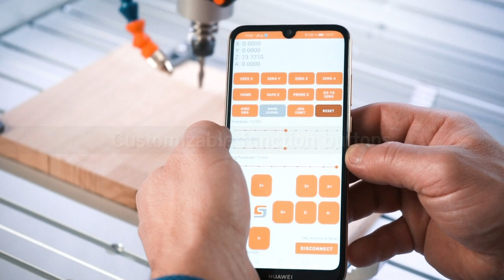*NEW* CNC Remote App for UCCNC (Android & iOS)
Steuern Sie Ihre CNC-Maschine bequem über Ihr Handy! Für alle CNC-Maschinen mit UCCNC.

Mit dem CNC Remote Bluetooth-USB-Adapter wird Ihr Handy zur CNC Fernbedienung. Stecken Sie hierzu einfach den USB-Adapter in einen freien USB-Slot an Ihrem Computer und laden sich die dazugehörige, kostenfreie CNC Remote App aus dem App Store oder dem Play Store auf Ihr Handy herunter. Einmal gekoppelt können Sie nun per Bluetooth bis zu vier Achsen auswählen und verfahren, Nullpunkte setzen, die Spindel an- und ausschalten, die Drehzahl regulieren oder auch das CNC-Programm starten/stoppen.

Ganz gleich, ob Sie vor, hinter oder neben der CNC-Maschine stehen, dank der Bluetooth Smart 5.0-Technologie sind Sie immer stabil mit Ihrem Computer verbunden. So macht das Einrichten der CNC-Maschine nicht nur mehr Spaß, sondern ist auch schnell und einfach erledigt.

Die CNC Remote App ist die günstige Alternative zum Handrad und kann mit allen CNC-Maschinen verwendet werden, die über die CNC-Software UCCNC gesteuert werden.

Es werden keine Daten über die CNC Remote App gesammelt.

Features:

    ► Alle Achsen schrittweise oder dauerhaft verfahren
    ► Anzeigen aktiver Maschinenkoordinaten
    ► CNC-Programm starten und stoppen
    ► Spindel an-/ausschalten
    ► Drehzahl regulieren
    ► Nullpunkte setzen
    ► Anpassbare Funktionstasten
    ► Dark Mode verfügbar (iOS)
    ► Bluetooth Smart 5.0 Technologie
    ► Integrierter Not-Aus
    ► Dazugehörige CNC Remote App erhältlich im App Store und im Play Store
    ► Kompatibilität: iOS 8.0 und höher / UCCNC 1.2111 und höher
    ► Sprache: Englisch

Control your CNC machine conveniently via your mobile phone! For all CNC machines with UCCNC.

With the CNC Remote Bluetooth-USB-Adapter, your mobile phone turns into a CNC remote control. Simply insert the USB Adapter into a free USB slot on your Computer and download the corresponding, free CNC Remote App from the App Store or the Play Store onto your smartphone. Once coupled, you can select and move up to four CNC axes, set zero points, switch the milling motor on/off, regulate the speed as well as start/stop your CNC program.

No matter where you are standing on the CNC machine, thanks to Bluetooth Smart 5.0 technology, you are always stably connected to your computer. This way, setting up the machine is not only fun, it is also quick and easy.

The CNC Remote App is the inexpensive alternative to the jog pendant and can be used with all CNC machines that are controlled via the CNC software UCCNC.

No data will be collected from the CNC Remote App.

Features:

    ► Select and move up to four axes
    ► Move all axes stepwise or continuously
    ► Display of active machine coordinates
    ► Start/stop CNC program
    ► Switch milling Motor on/off
    ► Adjust spindle speed
    ► Set zero points
    ► Customizable function buttons
    ► Dark mode possible (iOS)
    ► Bluetooth Smart 5.0 technology
    ► Integrated emergency stop
    ► Corresponding free CNC Remote App available in App Store and Play Store
    ► Compatibility: iOS 8.0 and higher / UCCNC 1.2111 and higher
    ► Language: English